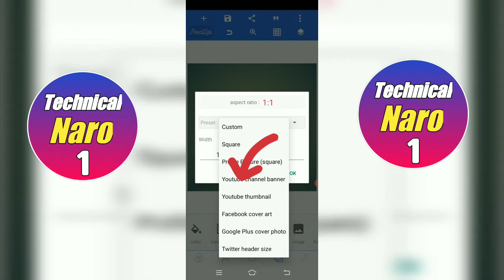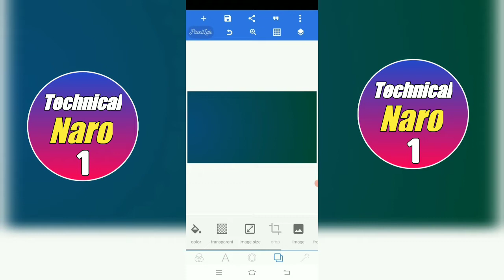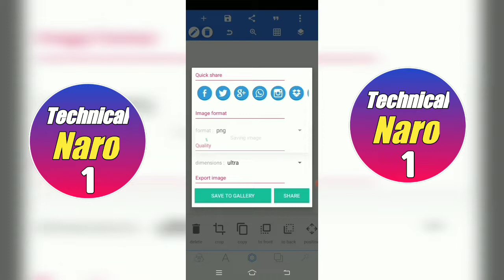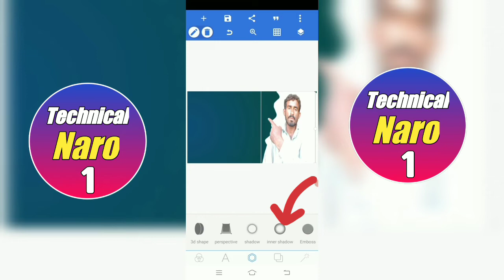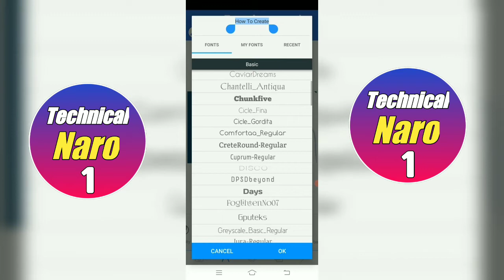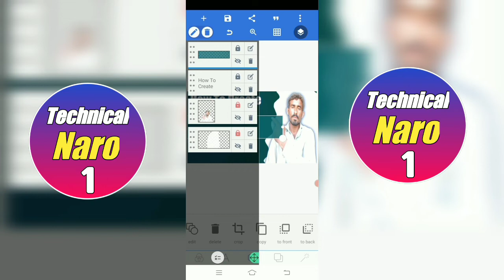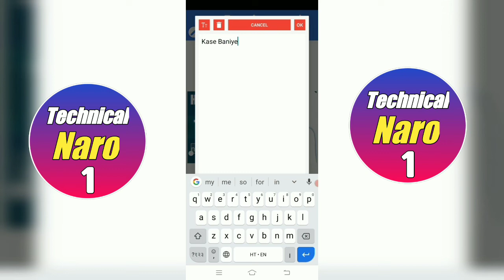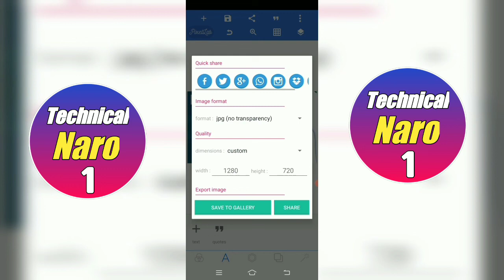how to make custom thumbnails on youtube & how to create youTube video thumbnail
how to make video thumbnail

YouTube thumbnail tutorialhow to make thumbnails on iphonehow to make thumbnails for youtube videosyoutube thumbnail tutorialHow to make youtube videos thumbnail in mobilehow to make a youtube thumbnailhow to make a thumbnail for youtube videos